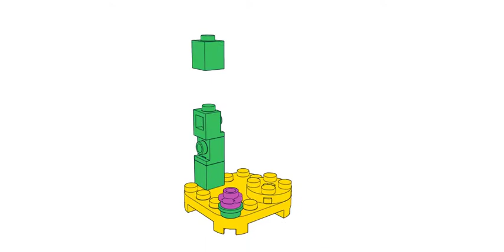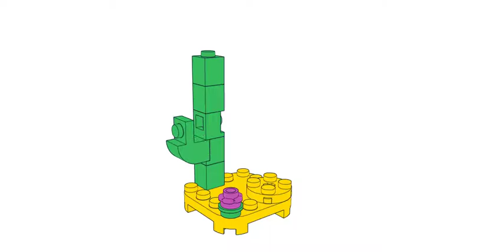SUPER MARIO LEGO BULLET BILL 3D BUILD INSTRUCTIONS - SUPER MARIO CHARACTERS 71361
Learn how to build bullet bill from the Mario character pack 71361.

Fans can create unique LEGO® Mario™ levels with 10 collectible toy Character Packs (71361). Every pack contains a buildable character and action brick to play with in LEGO® Super Mario™ games – it could be a Paragoomba, Fuzzy, Spiny, Buzzy Beetle, Bullet Bill, Bob-omb, Eep Cheep, Blooper, Urchin or Peepa. Each is designed to be used with the Adventures with Mario Starter Course (71360), which includes the LEGO Mario character, for enhanced gameplay.